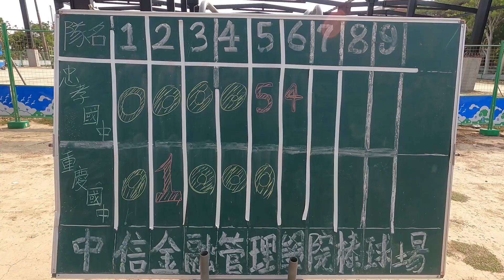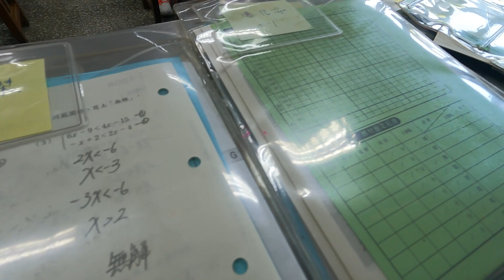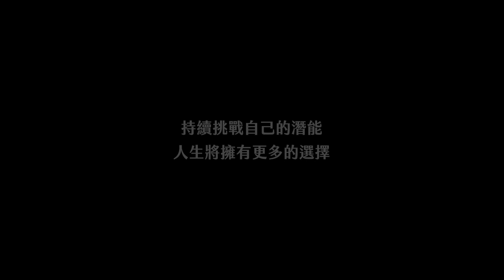功文文教基金會與鳳山區忠孝國中合作，提升體育班學力！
為協助提升體育班學力，高雄市教育局促成鳳山區忠孝國中與功文文教基金簽訂「忠孝國中體育班導入公文式教育數學科增能計畫」，於課餘期間提供教材、師資，協助常需在外征戰的忠孝國中棒球隊學生補足學習進度，持續厚植體育班學力。

成軍於民國八十年的忠孝國中棒球隊，年年征戰國內外各項重大比賽，為臺灣棒壇培育不少好手，曾效力於美國職棒的王維中、林子偉均為忠孝國中校友。因棒球隊球員長時間在外征戰，無法跟上同年級學習進度，導致學力與同年級學生有大幅落差。

2019年高雄市政府教育局媒合促成功文文教基金會與忠孝國中合作，讓棒球隊球員於在校期間，得以使用公文式教育數學科教材，依照自己的學習速度進行學習，進而跟上同年級學習進度。在計畫進行的兩年過程中，體育班學生於學校段考、模擬考的表現，與過往體育班學生表現相比，呈現持續進步趨勢，而這群學生在國中教育會考數學科表現明顯大幅進步。

功文文教基金會董事長趙文瑜表示，公文式教育導入全國各地學校已近七年，幫助了許多偏鄉、清寒或體育班的孩子在一年內奠定基礎，從原本學習落後到迎頭趕上，並對學習充滿自信與動力。期待這次與忠孝國中的合作，幫助棒球隊的孩子也能透過公文式教育打穩學業基礎，成為全方位健全而有能力的人才，為臺灣爭光。